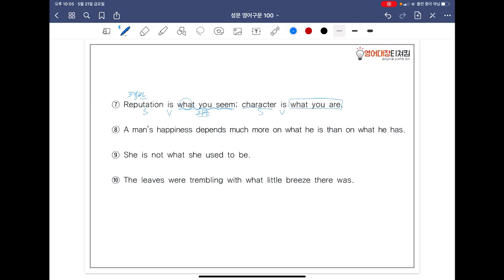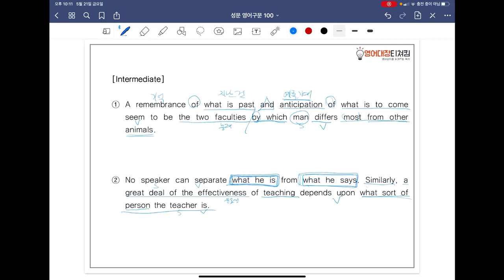[ SUNGMOON PUBLISHING ] - 「VIDEO LESSONS」: 영어구문 𝟙𝟘𝟘 / 22